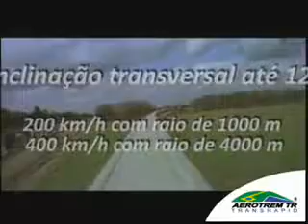AEROTREM TR LINHA RIO SP